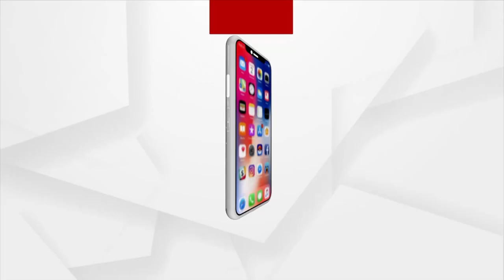Youtube Shows Way To Earn Money For Mayurbhanj Farmer